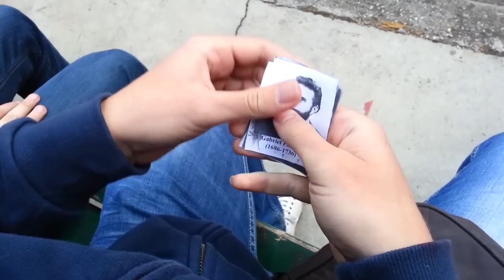Skupljanje sličica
Kako normalni ljudi skupljaju sličice, a kako Gimnazijalci?